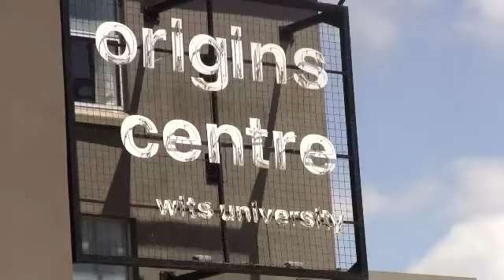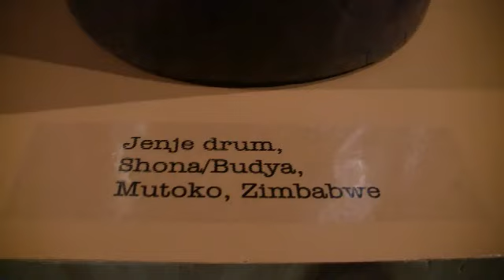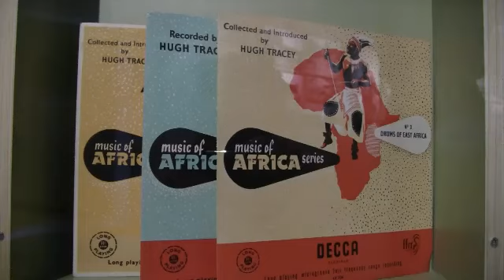VOA Zimbabwe: Interview with Geoffrey Tracey on African Music Exhibition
Geoffrey Tracey speaks on the exhibition titled For Future Generations: Hugh Tracey and the International Library of African Music